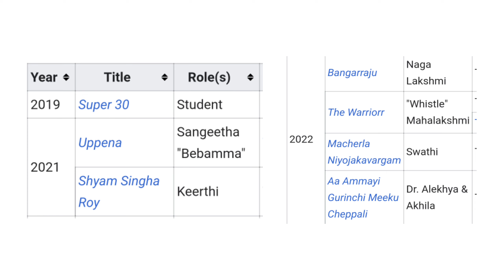Krithi Shetty biography in Kannada | krithi shetty lifestyle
ನಮಸ್ಕಾರ ಸ್ನೇಹಿತರ @BiographyinKannada ನಲ್ಲಿ ಇವತ್ತು ನಾವು  Krithi Shetty ಅವರ ಜೀವನ ಕಥೆ ಯನ್ನ ನೋಡೋಣ

📌 Also Watch 📌

1) Milana Nagraj Biography in Kannada

2) Puneet Rajkumar Biography in kannada

4) Dimple Queen Rachita Ram Biography 😍

5) Rashmika Mandanna Biography in Kannada

📌 Krithi shetty Movies
Super 30
uppena
Shyam Singha Roy
Bangarraju
The Warriorr
Macherla Niyojakavargam
Aa Ammayi Gurinchi Meeku Cheppali

Krithi Shetty family
Krithi Shetty Biography
Krithi Shetty Biography in kannada
kannada Biography Krithi Shetty
kannada Biography

Krithi Shetty movies | Krithi Shetty kannada movies | Krithi Shetty movies | Krithi Shetty songs | Krithi Shetty Biography kannada |